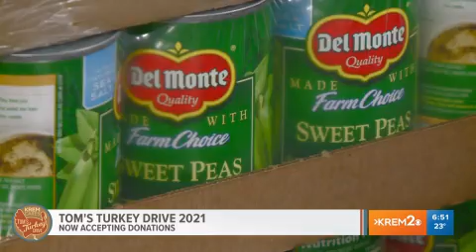Franz Bakery Donates to Tom's Turkey Drive 2021 Story 1